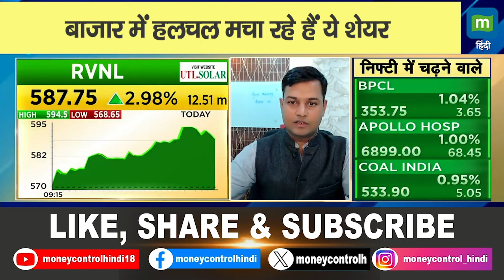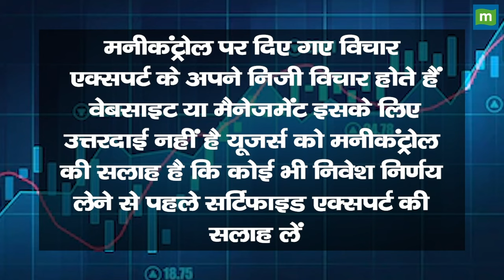Stock Of The Day: बाजार में हलचल मचा रहे हैं ये शेयर || TVS Motors | Railtel | RVNL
Stock Of The Day | बाजार की Radar पर आज ये Stocks, किन खबरों का दिख रहा असर? | Business News